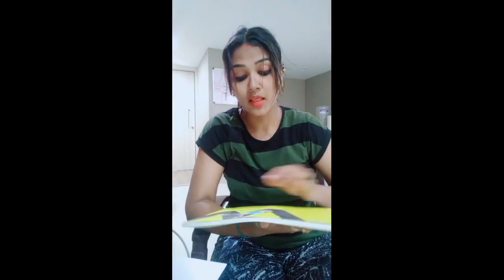aa 27 Dubsmash Tik Tok Trending Videos 05 Tamil